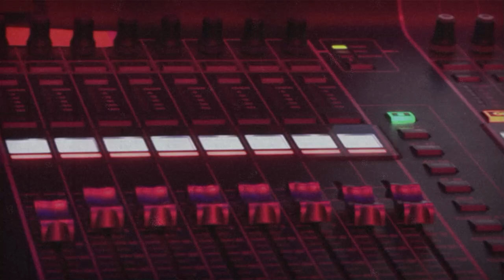Heidelberg Deathfest Trailer 2023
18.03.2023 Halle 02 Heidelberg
Tickets 48.- EUR zzgl. Gebühren, inkl. ÖPNV Ticket
Line-up
Asphyx, Benediction, Schirenc Plays Pungent Stench, Cytotoxin, Blood, Revel In Flesh, Necrotted, Keitzer, Legal Hate, Torment Of Souls, Carnation, Deep Dirty
(Death) Metal Markt / Chill Out Zone / Food Area

Music by KNIFE - Behold The Horse Of War (used with kind permission)